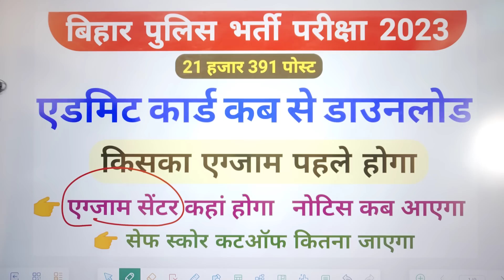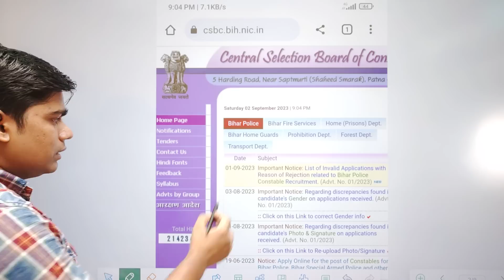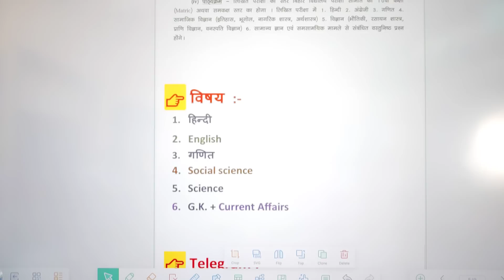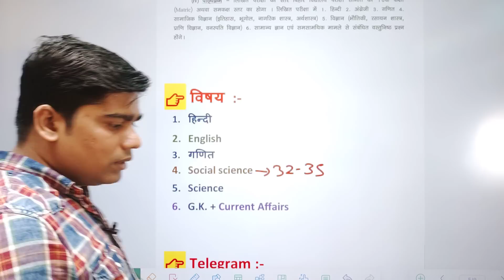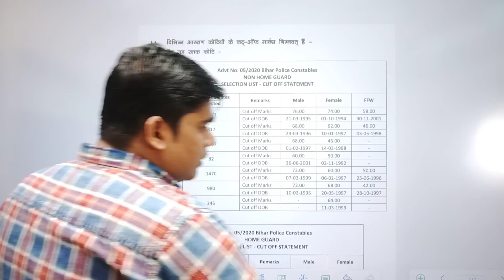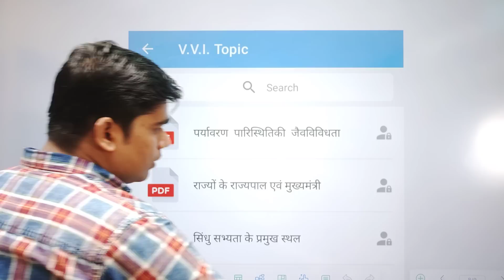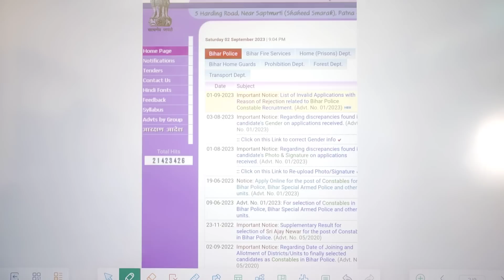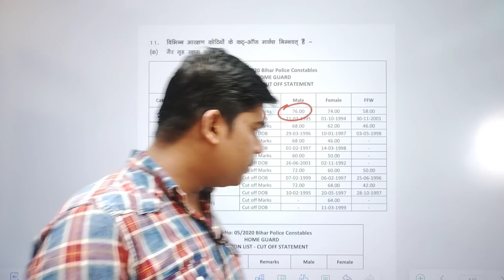bihar police admit card 2023 || bihar police ka admit kab aayega,how to download admit card,csbc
bihar police admit card kab aayega 2023
bihar police exam kab hoga 2023 , bihar police admit card 2023 , csbc bihar police, bihar police bharti 2023 , success planet , bihar police exam date 2023 , bihar police constable admit card 2023

0:01 - bihar police admit card 2023
1:00 - bihar police constable admit card 2023
2:01 - bihar police exam kab hoga
2:20 - success planet